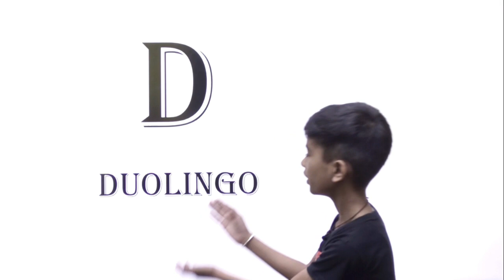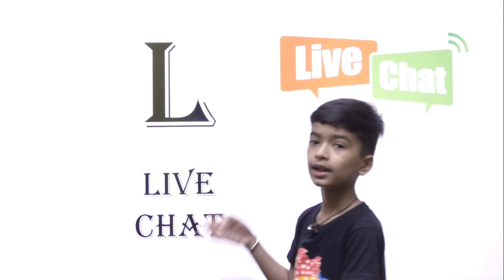Learn abcd with mobile app name ABCD Learn English Alphabet/ ABCD Rhymes/ ABCD By Rudra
A | A For Amazon
B | B For Bharat pay
C | C For Crypto currency
D | D for Duolingo
E | E For E-mail
F | F For Facebook
G | G For Google drive
H | H For Hangouts
I | I For Instagram
J | J For Jio chat
K | K For Kine master
L | L For Live chat
M | M For Massanger
N | N For Netflix
O | O For Ola
P | P For Phone pe
Q | Q For Question pro
R | R For Reddit
S | S For Settings
T | T For Telegram
U | U For Uber
V | V For Vison
W | W For Whatsapp
X | X For Xender
Y | Y For Youtube
Z | Z For Zoom